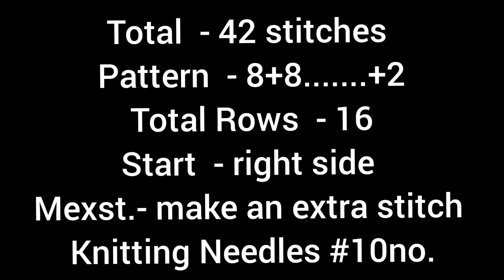New knitting design/pattern #1298 for cardigan, sweater, jacket, frock ||in hindi